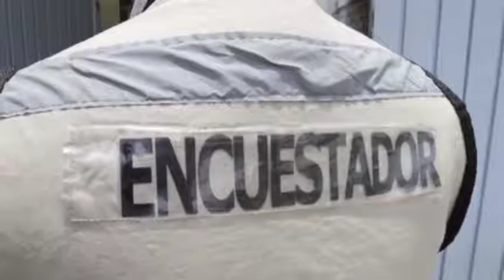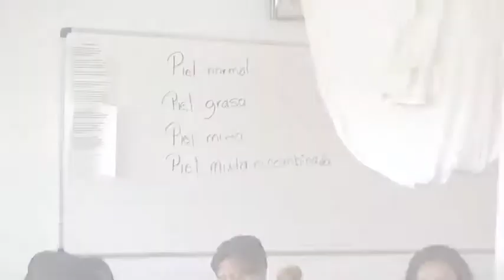Se suma Icatlax al programa Supérate